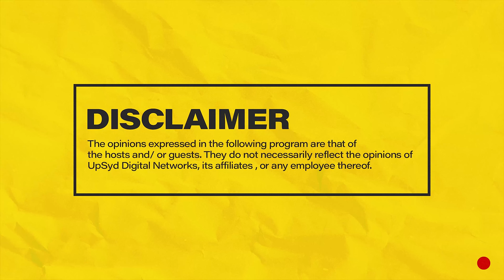MIC CHEQUE PODCAST | Episode 41 | Culture benders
Join Chaxy, Mariah and Mwass on episode 41 of MicChequePodcast as they discuss Julian Albino, Sammy Boy leaked adult videos, forex trading & scammers, legacy & death, the floating campus/semester at sea, Elsa Majimbo, Shin City PLUS MORE!
Hosts: Chaxy, Mariah and Mwass
Producer: Chaxy
Camera: Denis Barasa
Camera Assistant: Raidon Angalwa
Audio: Ernest Oguna
Editing: Denis Barasa
Set : Denis Barasa & Raidon Angalwa